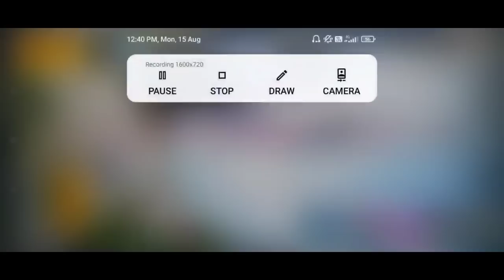KISI OR sa PYAR KARTA Hai😭dhokha baaj